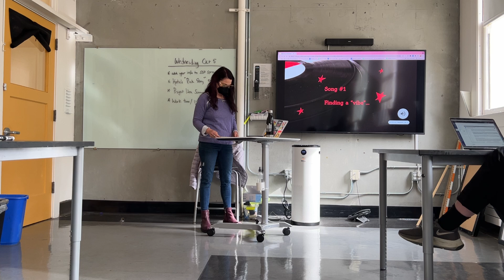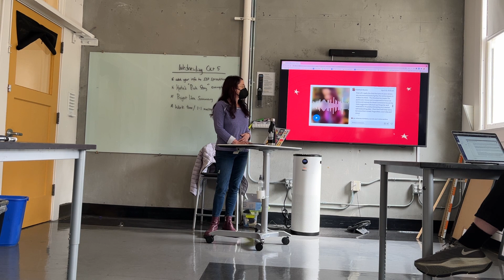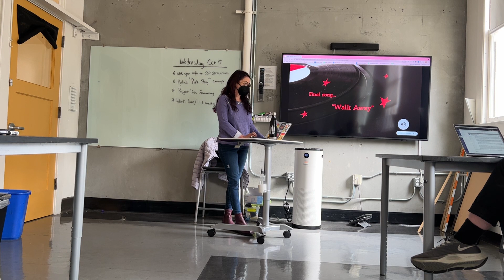Katie B's Risk Presentation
Katie B's Project 2 Presentation: Take a Risk